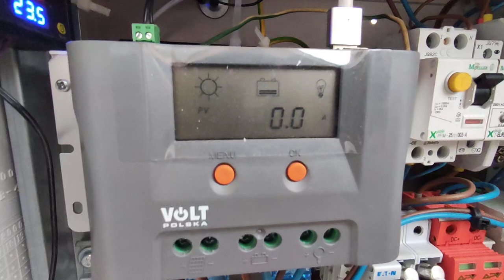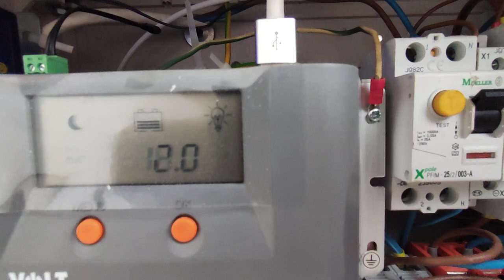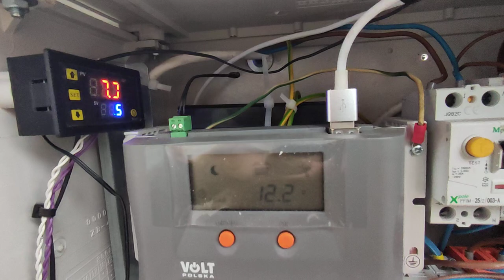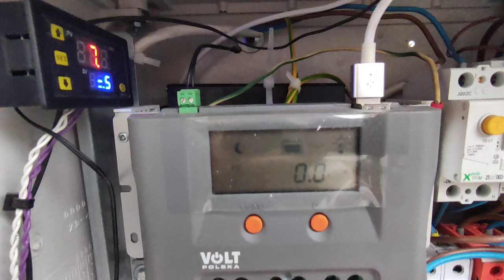Inżynieria Ekstremalna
Ładowanie akumulatora w warunkach polowych.